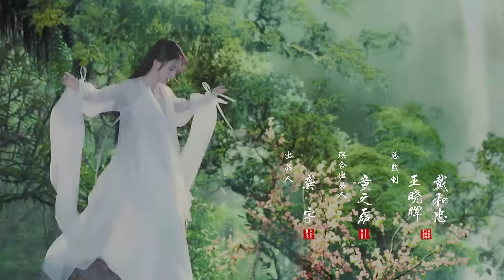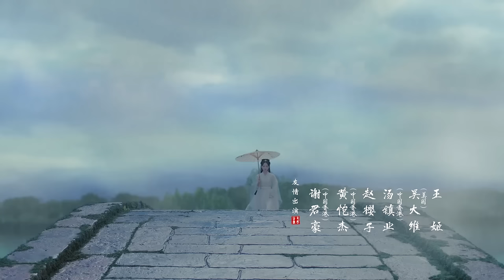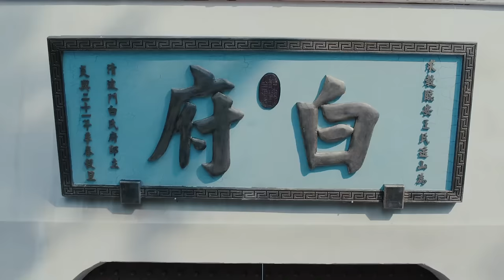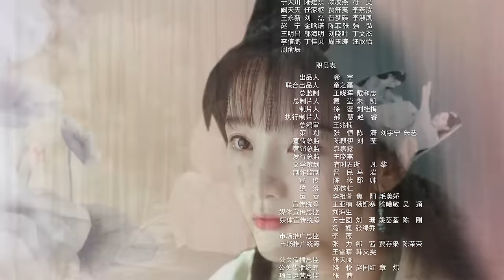【FULL】The Legend of White Snake EP05 | 新白娘子传奇 | iQiyi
【The legend of white snake】is trending on iQIYI with multiple subtitles.

【Introduction】EThe white snake, Bai Suzhen, transforms into a woman in Mount Emei after a thousand years of cultivation. She decides to practice in the human world and do good deeds to become immortal. She saves Qing’s life and they become sworn sisters. Later, she and Xu Xian fall in love and get married. However, humans and demons belong to different worlds. At last, she is imprisoned in the Leifeng Tower, while Xu Xian travels around to cure patients to atone for his wife’s sins.

【Cast】Jun Jinyi，Yu Menglong